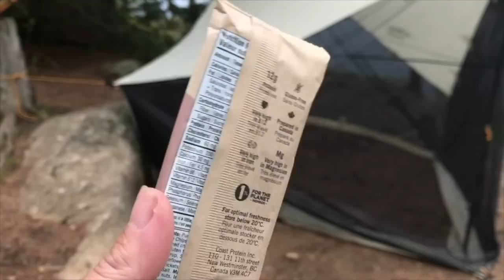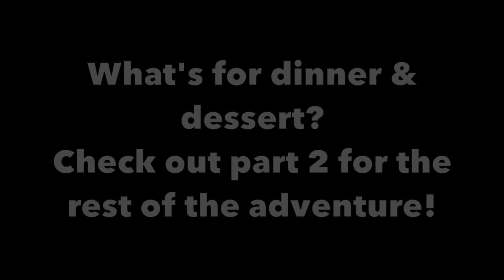Gun Lake w Sean & Sue - Part 1- Backcountry Camping in Haliburton in Solo Canoes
June 1st and 2nd, I got to spend 2 days with my friends Sean and Sue on a canoe trip. I also got to test out my new H20 14'6" solo prolite canoe.  It was a great weekend with lots of highlights and laughs. Hope you enjoy Part 1 of the adventure.  Please click here for part 2

For more information on this canoe, check out the solo 15 H2O canoe information